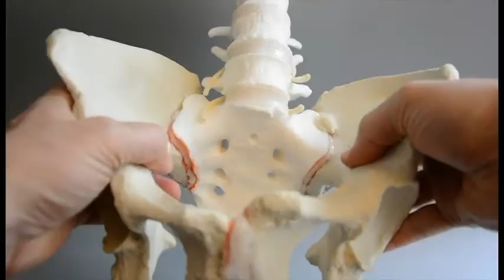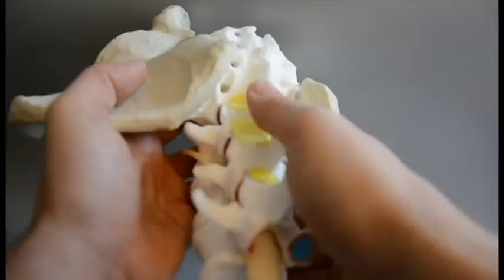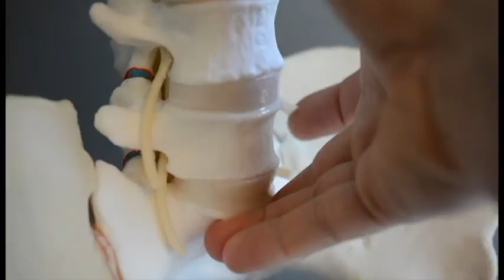lumbopelvic modeling - pelvic tilt and the lumbar spine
A lumbopelvic model with six degrees of freedom. This handcrafted model by Jerome Fryer was constructed to help in the identification of joint motion as is relates to active range of motion, motion palpation, and manual therapeutic strategies. for more info.

An error in the video was made. Left lumbar rotation will approximate the right facets while it will increase the joint space width of left facets. Apologies.